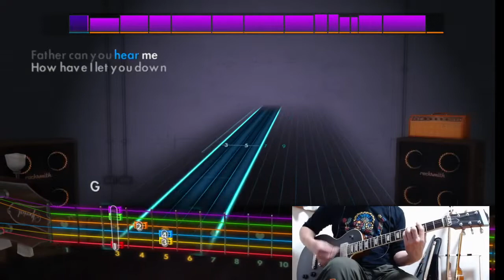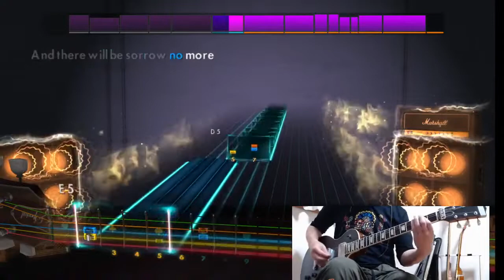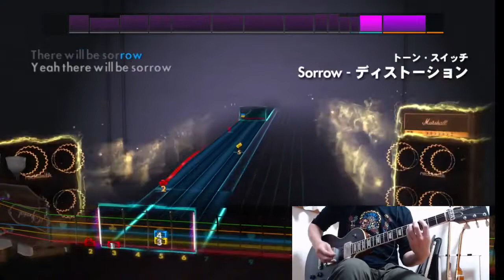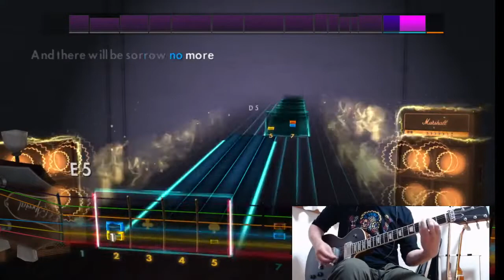Bad Religion - Sorrowを弾く！ Rocksmith2014 ロックスミス